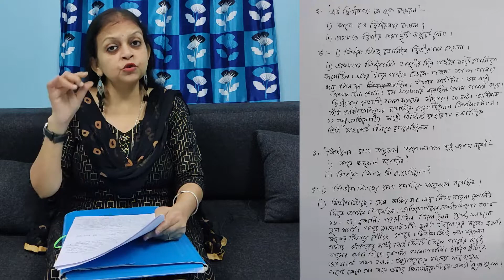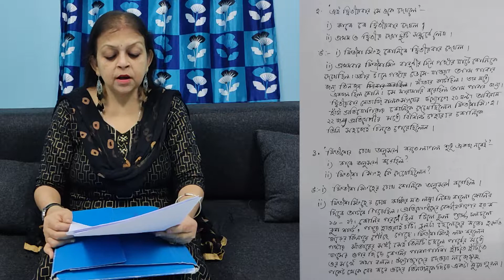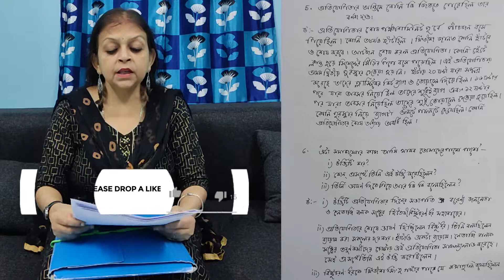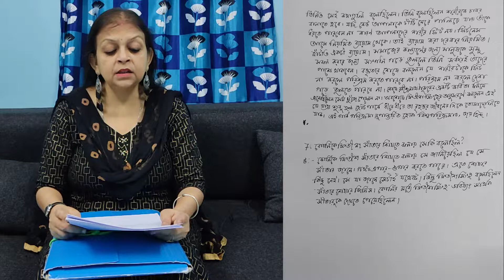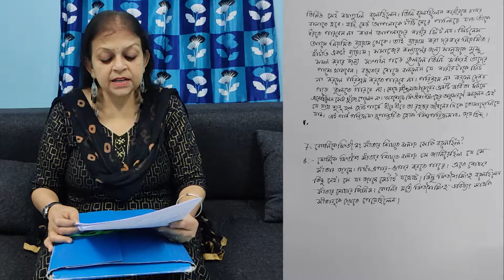KONI by Moti Nandy || 4th Chapter QUESTION & ANSWERS || ISC 2023 Second Language Bengali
This video is aimed towards ICSE students of the batch #2022. SecondLanguage bengali Story Ginni by RabindranathTagore. This is the First part of the ICSE bengali Stories series of videos that are being produced by the channel.

Up next are poems for 1stSemister of ICSE2022

You can suggest what more you would like to see in the future.